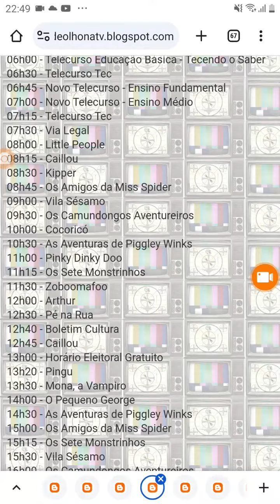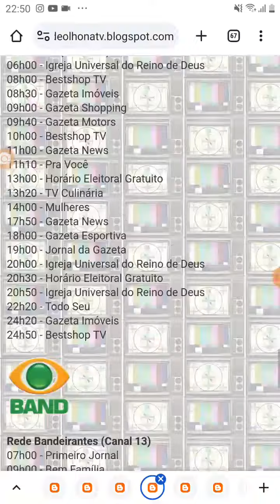TV Luna Afiliada A TV Cultura Saindo Do Ar (13/10/2008)